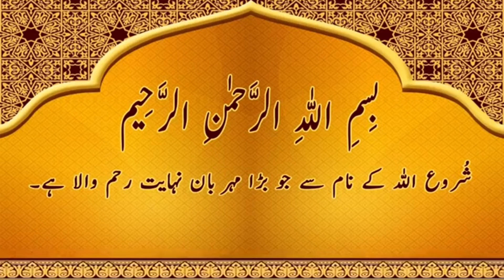Bhindi Gosht Recipe | Yummy And Tasty Recipe | Traditional Recipe By Dr Chef Kitchen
AssalmoAlikum mery piyary piyary viewers aj mai ap kay leye bhindi gosht ke recipe laye hoon. bhindi masala recipe. bhindi recipe. bhindi banay ke tarika. sabzi recipe. sabji banay ka tarika. beef recipe. beef bnanay ka tarika. bhindi beef recipe. bhindi gosht recipe. Pakistani recipe.  indian recipe. Pakistani traditional recipes. Bhindi Gosht recipe. Original Recipe | Traditional Bhindi Gosht. Pakistani recipe. Pakistani Vegetarian Recipes. yummy and tasty recipe. quick and easy recipe.
dr chef kitchen recipes. chef rehana recipes. food fusion recipes.
bhindi fry kerny ka tarika.